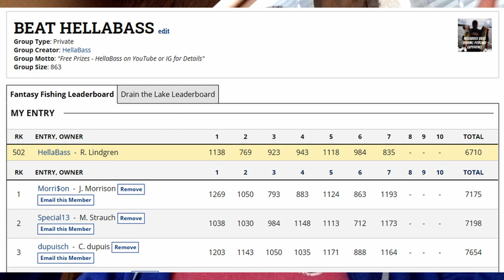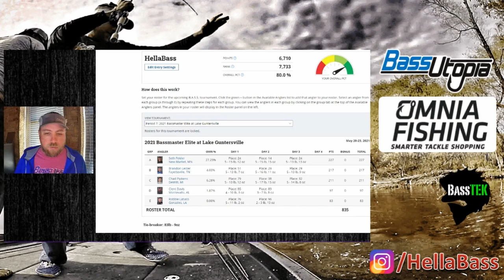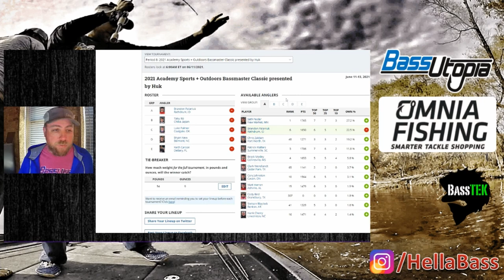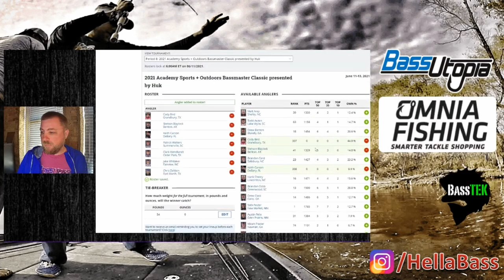Lake RAY ROBERTS Bassmaster CLASSIC Fantasy Fishing: HellaBass Pundit Picks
This week we break down Lake RAY ROBERTS 51st Bassmaster Classic event out of Fort Worth, TX.  This is the 8th fantasy fishing event of 2021.  Which of these 53 anglers is is going to change their life with a Bassmaster Classic WIN?  Are you ready for Week 4 of New Mercury Drain the Lake Fantasy Fishing Game?
▼ Tackle & Fishing Gear Links from this Video:

▼ Come Say Hi!